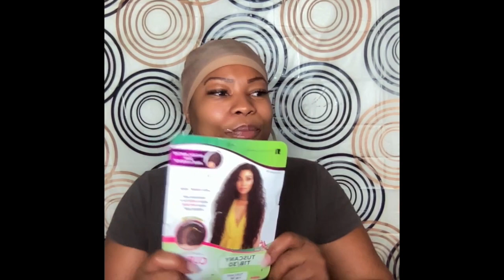Wig Slay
Easy simple wig slay with these few ingredients! ;)

Any lace front wig of your choice
Olive Oil ORS lace glue
Ors Olive Oil Fix It  Argan Oil
Got2b Freeze Spray
Tweeters
Hair Dryer
Edge Silk Scarf
Mirror
Comfortable Old Shirt :)
Bonnet

💋JUICY The Creative MOGUL